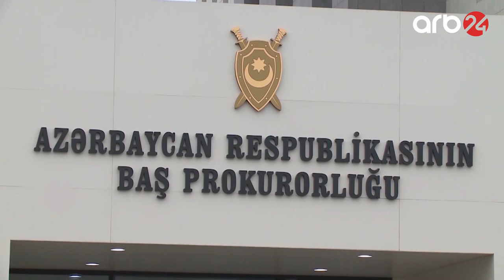Baş Prokurorluq şəhidimizlə bağlı məlumat yaydı!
Məhərrəm ayı, o cümlədən Aşura günündə dini mərasimlər yalnız məscid və ziyarətgahlarda keçirilməlidir.